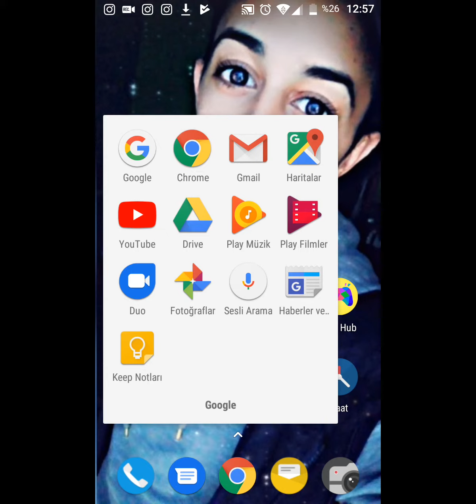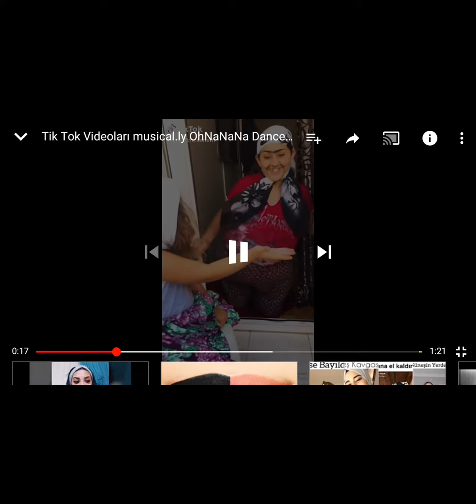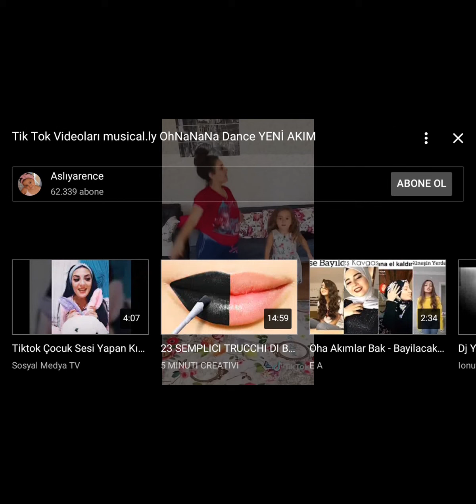TİK TOK VİDEO TEPKİSİ